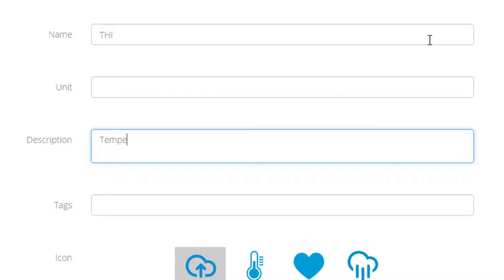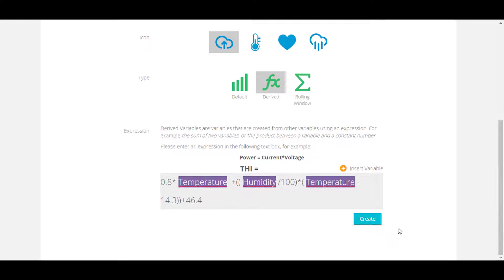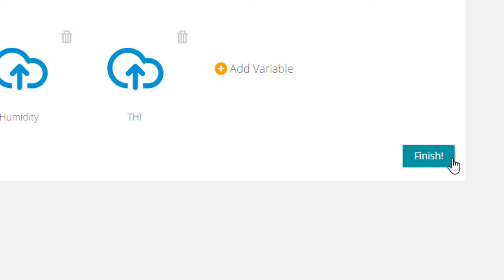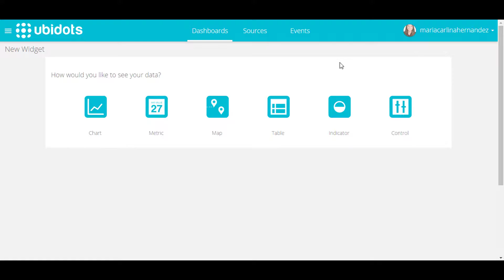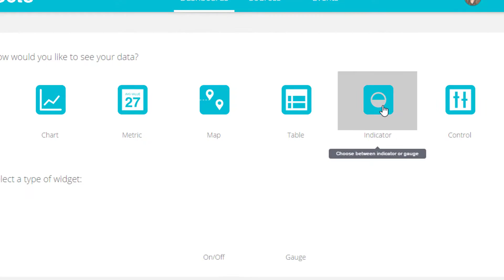Creating derived variables - Ubidots for Education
Derived variables are created from other variables. For example, from Humidity and temperature variables  we can generate  the Temperature and Humidity Index (THI).